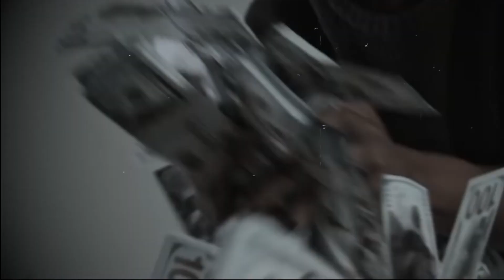इमाम-ए- मस्जिद का बच्चा जिन्नातों के साथ नमाज़ पढ़ने लगा ! फिर उसके साथ क्या हुआ || jinnat aur Imam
Video Title -: इमाम-ए- मस्जिद का बच्चा जिन्नातों के साथ नमाज़ पढ़ने लगा !  फिर उसके साथ क्या हुआ || jinnat aur Imam

About Video -:
pyare doston aaj ki video mein ham aapko ek imame masjid Aur jinnaton ka ek Ajeeb vakya sunane Wale Hain jab imam a masjid ka beta jinnaton ki jamaat mein Shamil Ho Gaya to uske bad use imame masjid ke bete ke sath jinnaton ne kya kiya aaj ki video mein ham aapko Puri tahsil ke sath bataenge aur yah bhi bataenge ki purani masjid mein jinnaton ke bare mein Allah tabarak v tala ne kya hukm farmaya hai aur jinnat kin logon Ko satate hain aur tang karte Hain aur kya jinnat is duniya mein bhi ham logon ke sath rahte hain ya unki koi Aur duniya hai aaj ki video mein iski Puri tafseel bataenge